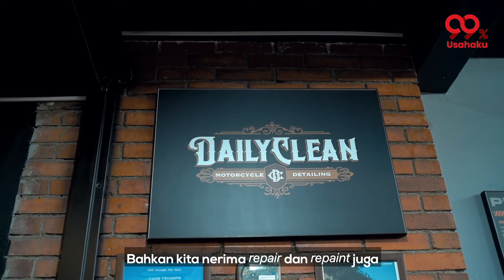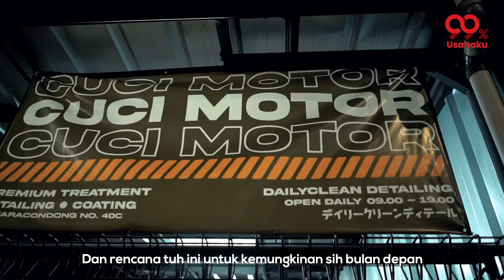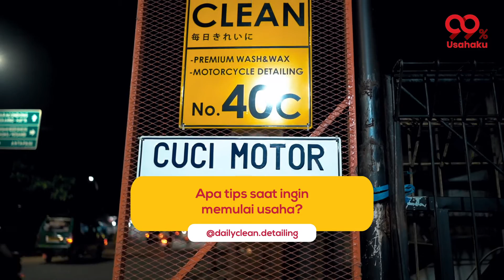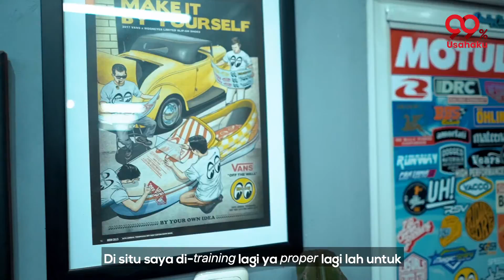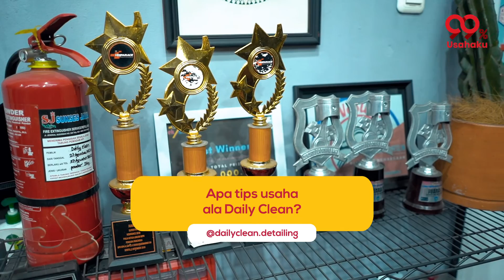Usaha Cuci Motor Ternyata Menggiurkan || David Germano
Berawal dari hobi balap kendaraan roda dua membuat David Germano akhirnya membuka usaha cuci motor premium. Cerita dimulai sebelum race, motor tidak mau terlihat kotor bahkan harus melakukan treatment khusus agar kendaraan terlihat lebih menarik. Setelah melihat hobi ini bisa menghasilkan peluang usaha akhirnya memutuskan membuka Daily Clean Detailing. Mau tau cerita selengkapnya? Yuk simak full video nya.

Temukan berbagai konten menarik seputar Usaha mulai dari kuliner, fashion, pertanian, dan banyak lagi di channel ini dan Aplikasi 99% Usahaku yang tersedia di Playstore maupun App Store.

Dan Download aplikasinya di Playstore atau App Store

UMKM#99%USAHAKU#RAMADHAN